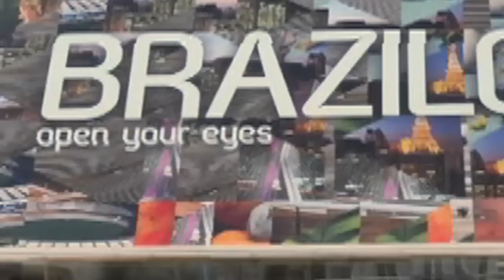Samba Matchbox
During the 2012 Cannes Lions Festival, YB Music presented to the attendees one of the most genuine Brazilian ways of making "samba", using simply a matchbox.